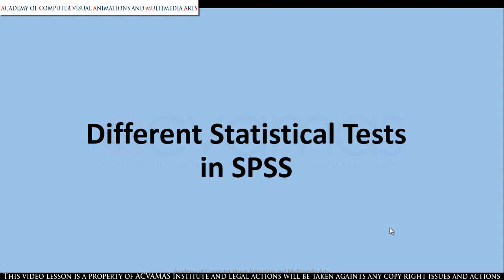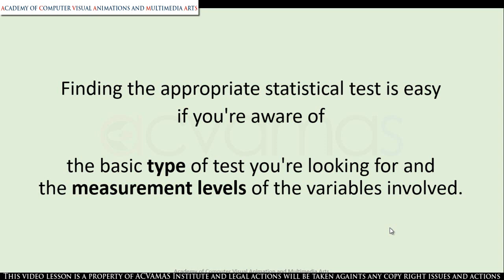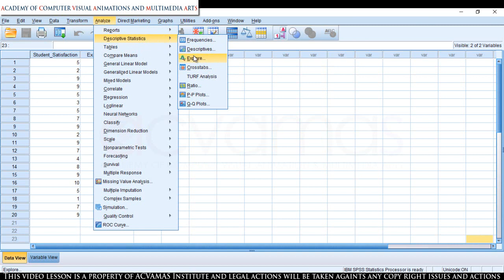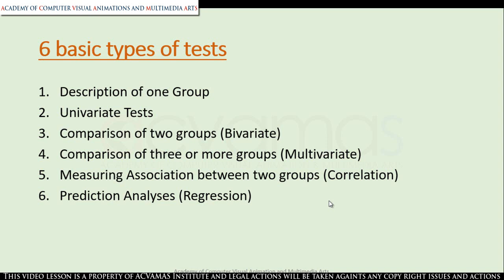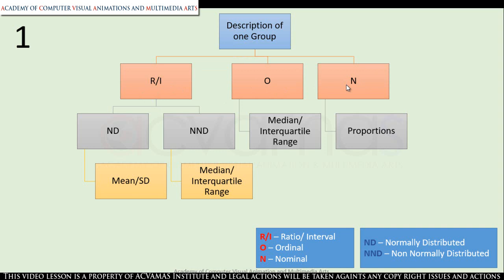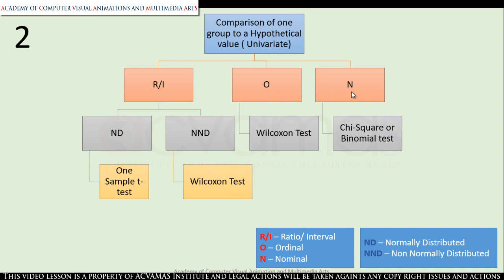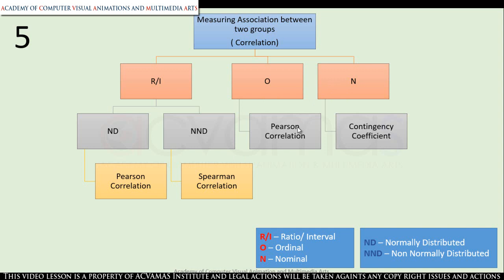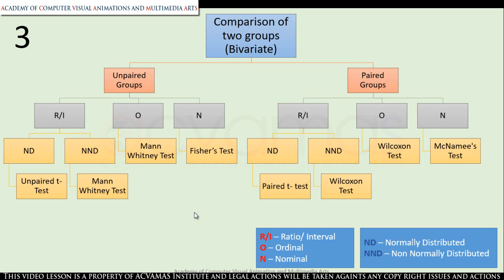Start to Data Analysis and Different tests | 13 වන පාඩම | ACVAMAS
MS Word, MS Excel, MS PowerPoint, MS Access, SPSS වැනි මෘදුකාංග වගේම Graphic Designing, Photoshop, Illustrator, CorelDraw මුල සිට සරලව තේරෙන සිංහලෙන් දන්න නොදන්න හැමෝටම.